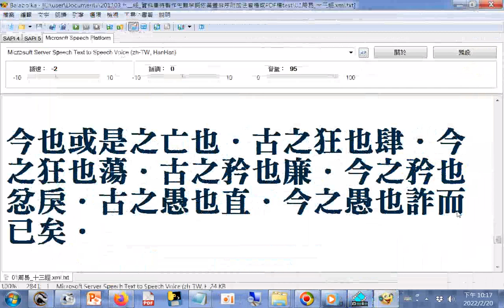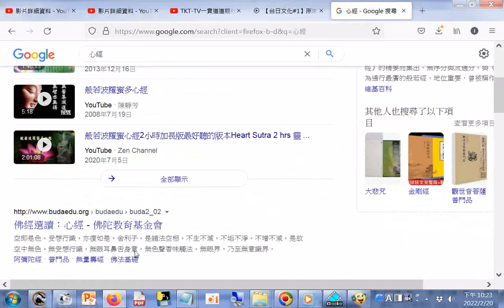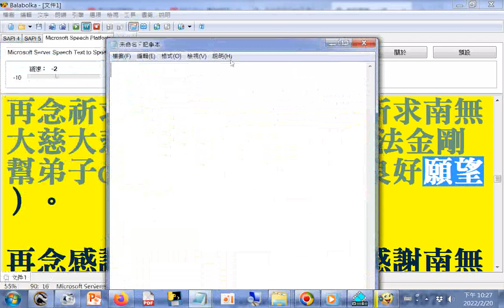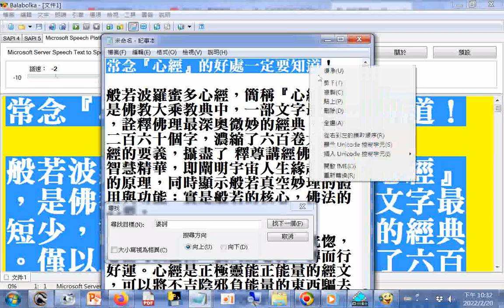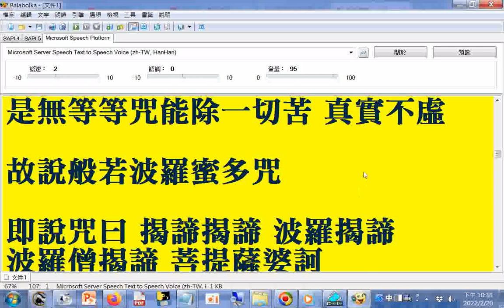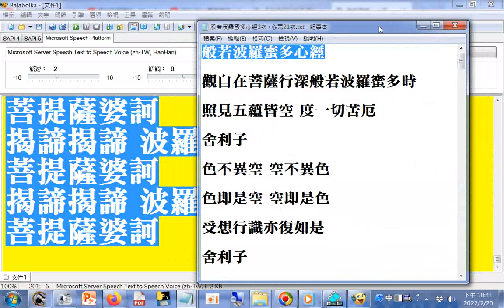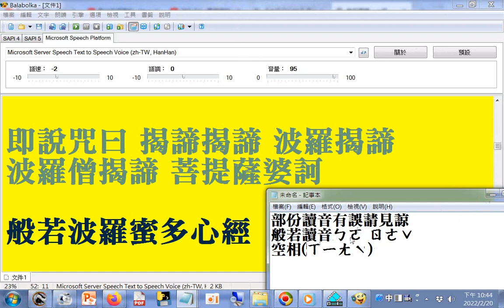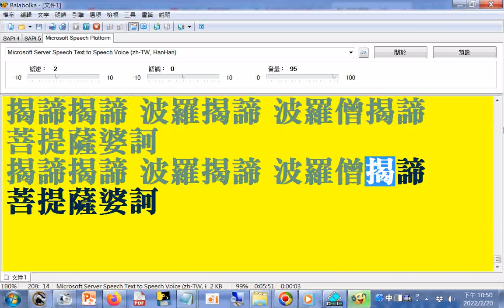常念『心經』的好處一定要知道_+般若波羅蜜多心經3次+心咒21次(部份讀音有誤請見諒--般若讀音ㄅㄛ ㄖㄜˇ，空相(ㄒㄧㄤˋ))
觀自在菩薩行深般若波羅蜜多時

舍利子

色不異空 空不異色

受想行識亦復如是

舍利子

是諸法空相不生不滅

不垢不凈 不增不減

是故空中無色無受想行識

無眼耳鼻舌身意 無色聲香味觸法

無眼界乃至無意識界

無無明亦無無明盡

乃至無老死亦無老死盡

無苦集滅道 無智亦無得 以無所得故

菩提薩埵 依般若波羅蜜多故

心無罣礙 無罣礙故 無有恐怖

遠離顛倒夢想究竟涅槃

三世諸佛依般若波羅蜜多故

是大神咒是大明咒是無上咒

是無等等咒能除一切苦 真實不虛

故說般若波羅蜜多咒

即說咒曰 揭諦揭諦 波羅揭諦 波羅僧揭諦 菩提薩婆訶

舍利子

舍利子

舍利子

舍利子